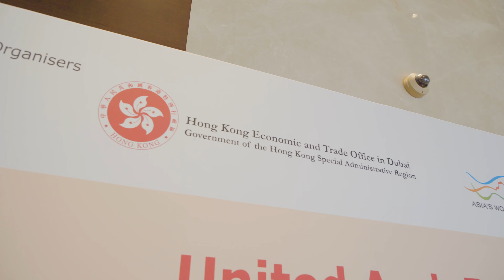Joyce Cheung in Dubai!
Led by Joyce Cheung, a 7-piece ensemble with both western and Chinese instruments performed in Dubai earlier this month.

The group presented rearrangements of classics such as 賽馬 and月光光, and Fantasie Impromptu, a song from her latest project, the Jazzical Collection.

The group also visited various tourist attractions in Dubai during their trip, such as the Desert Safari and the Sheikh Zayed Grand Mosque.

Special thanks to Harry Ng (Video production) & Flavian Luk (Tour Manager)

Song Title: 戰馬奔騰
Composed by: 陳耀星
Arranged by: Joyce Cheung
Piano: Joyce Cheung
Drums: Dean Li
Bass: Jackiz Tsang
Cello: Bernard Chan
Violin: Sean Lai
Zhong Ruan: Jason Ng
Dizi: Candy Yau
Recorded and mixed by Jonathan Lam @ Arrow Production